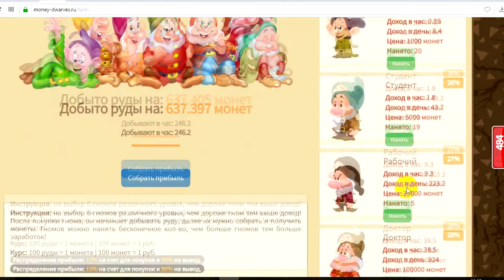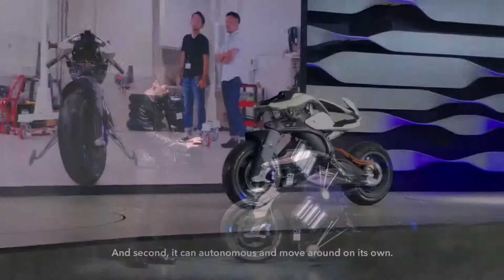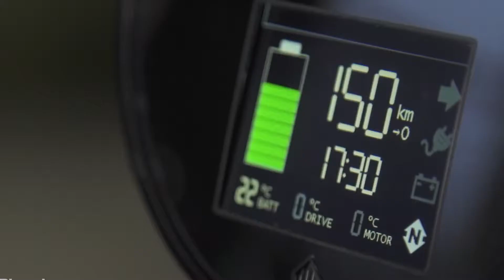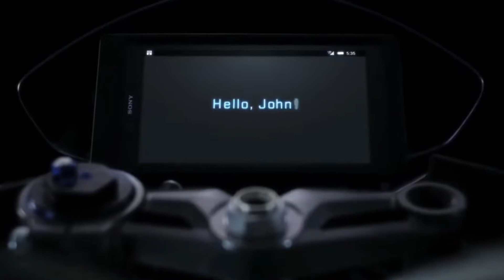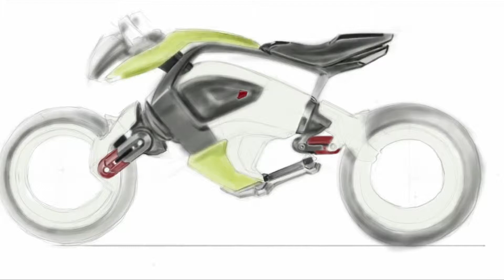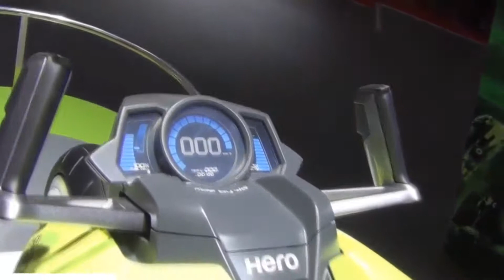10 САМЫХ КРУТЫХ МОТОЦИКЛОВ БУДУЩЕГО